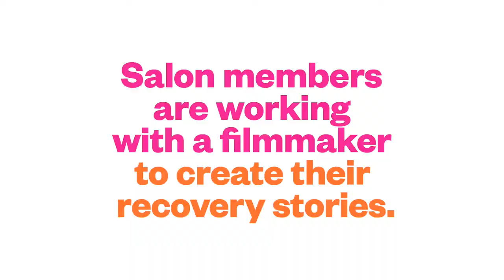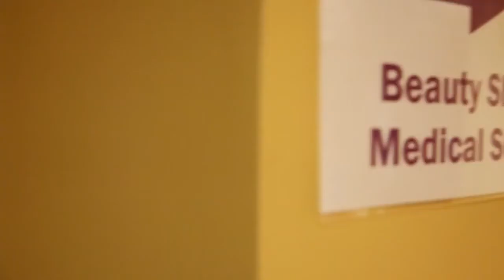Hollywood Beauty Salon Official Trailer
Synopsis:
HOLLYWOOD BEAUTY SALON portrays life at an intimate beauty parlor inside of the NHS Germantown Recovery Community, a non-profit mental health program in Philadelphia, where staff and clients alike are in the process of recovery. By gathering together to get their hair done, share stories, and support one another, they find a way to rebuild their lives. The documentary—which was work-shopped at the Salon over the course of four years—is also part of the recovery process, and the subjects of the film played an active part in shaping their own narratives and determining their unique individual styles.

HOLLYWOOD BEAUTY SALON was made in collaboration with adults who live with chronic mental illness. The film uses the planning for a “Recovery Hair and Fashion Show,” an annual event organized by the salon’s clients and volunteers, as a structural device to introduce us to the main players.

Each film participant was able to decide what scenes to include and how he or she wanted their stories told. The final film includes documentary, animation and dramatic elements, each of which supports a documentary story of struggle and hope. The collaborative process continued throughout the post-production phase, with the project participants attending editing sessions and giving approval to the scenes in which they had participated. A unique filmmaking journey about recovery produced a unique film, filled with color, drama, humor and life.​

Director: Glenn Holsten